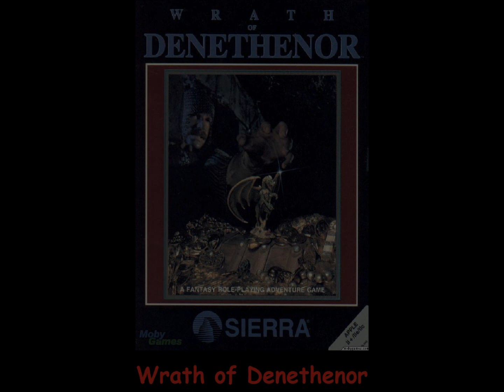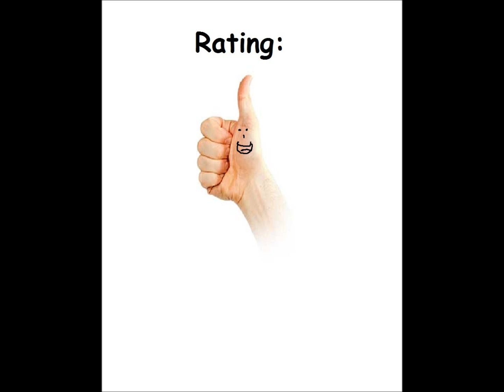The Wrath of Denethenor for the Apple II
Commodore 64

Game description:

The realm of Deledain is divided into four major lands, each ruled by its own Lord. On an evil day, one of them, Lord Denethenor, became interested in the dark side of mysticism. He grew stronger and desired to control more than his share of Deledain. So he began to challenge the other Lords and the whole realm now lives in fear. It's up to the player to bring back peace to the four lands of Deledain.

Wrath of Denethenor is a top-down fantasy role-playing game. The player travels the realm of Deledain by keyboard only, and can learn up to ten different spells, each with unique visual effects. The heroes explore several labyrinths and find the dimension doors, which allow them to travel between the lands of Deledain and help to fulfil their quest.

What I think:

(I played this game for the first time when I recorded this, so it's a first impression!)

Really fun game, but the controls for fighting are horrible...

By the way, what's up with the annoying flickering at the title screen\menu?